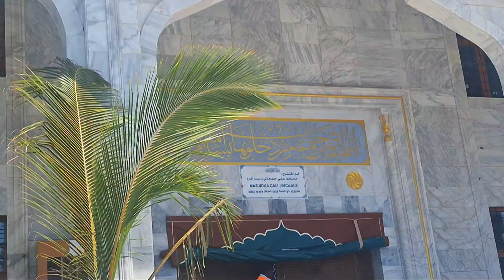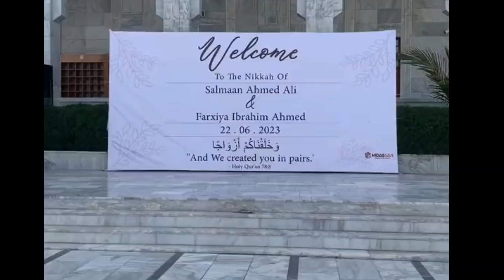فلوق مسجد علي جمعالي اكبر مسجد في مقديشو#munascorner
فلوق اليوم لأكبر مسجد في مقديشو وفي الصومال مسجد علي جمعالي المسجد تم بناءه  على الطريقة العثمانية التركية مسجد يعتبر من معالم مقديشو واكبر مسجد في الصومال عموما
اتمنى ينال اعجابكم لاتنسو الاشتراك والاعجاب الفيديو
كل ما يتعلق بالحياة في الصومال في قائمة التشغيل